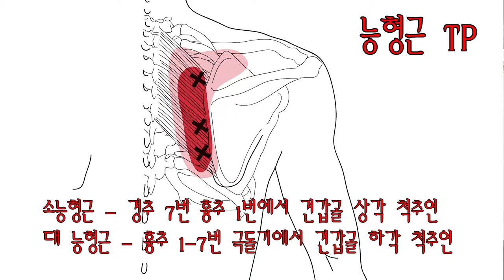능형근 TP - 능형근은 이완되는 근육이라 TP 보다는 운동이 중요합니다.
승모근 중부 하부, 능형근 등은 근육이 이완이 되는 형태라
TP로 통증이 다 없어지지 않습니다.
치료후 능형근을 수축하는 강화운동을 반드시 하셔야 합니다.